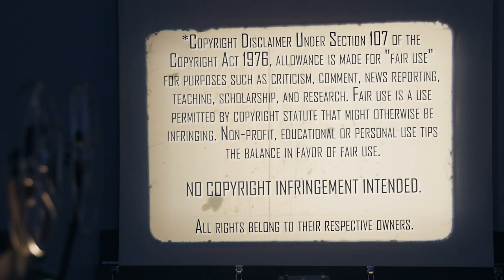Switch (1991) | Movie Reaction | First Time Watching | The Physical Comedy Is Great!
Thanks to Grandaddy Dudester for the Special Request. We both check out the fall-down hilarious comedy Switch (1991). Here's our reaction to our first time watching.

Our Mailing Address:
100 24th St West Ste 1 #3072
Billings, MT 59102